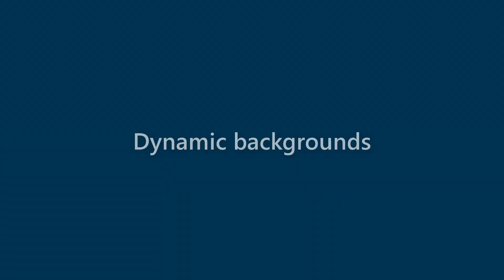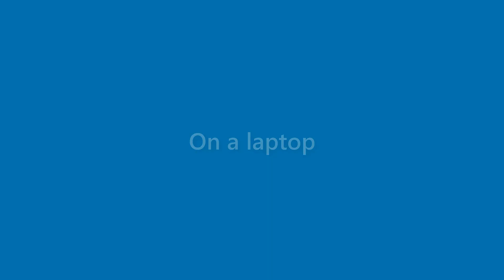Dianna Ryan - appearance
Name Look - Dianna Ryan - appearance. In this video we present "Dianna Ryan" name look and feel in various scenarios.
This video will cover:
How does "Dianna Ryan" look as a personal letterhead?
How does "Dianna Ryan" look on a business card?
How does "Dianna Ryan" look on a computer/laptop screen?
How does "Dianna Ryan" look with different background colors?
How does "Dianna Ryan" look with various fonts?